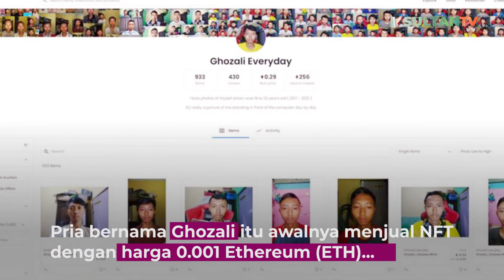Kalahkan Syahrini, Ghozali Hasilkan Rp8 Miliar dari Jual NFT Selfie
Tren NFT saat ini sedang ramai menjadi sorotan. Yang terbaru, seorang mahasiswa asal Indonesia mendadak menjadi kaya raya usai menjual NFT foto selfie dirinya di laman Opensea.

Pria bernama Ghozali itu awalnya menjual NFT dengan harga 0.001 Ethereum (ETH) atau sekitar Rp45.000 per foto. Namun, seiring dengan viralnya Ghozali di komunitas NFT global, harga per fotonya kini bisa mencapai belasan juta rupiah.